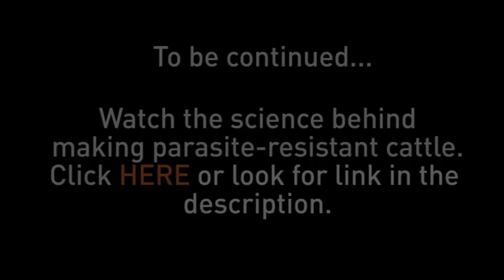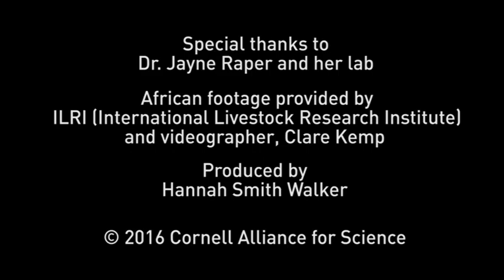Making disease-resistant cattle in Africa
As African farmers suffer financial hardship from crop losses caused by climate change, Dr. Jayne Raper and other scientists seek to reduce poverty through a genetic solution to sleeping sickness in cattle.